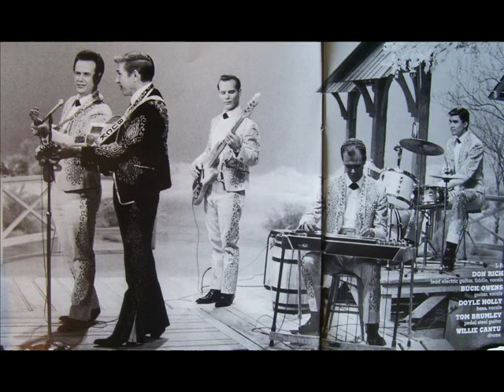Buck Owens & his Buckaroos - Buckaroo [Live] - 1966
Buck and the boys play their signature instrumental at the Buck Owens Ranch on March 15, 1966.

Buck Owens - Acoustic Guitar
Don Rich - Lead Electric Guitar
Doyle Holly - Electric Bass
Tom Brumley - Pedal Steel Guitar
Willie Cantu - Drums